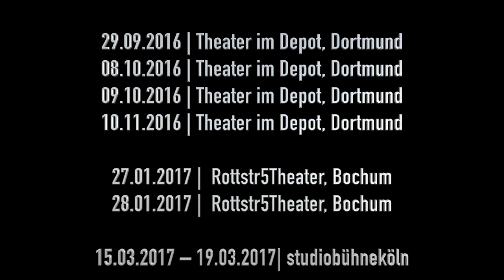Teaser POSER (sic!) - Gebt Gedankenfreiheit!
POSER (sic!) – GEBT GEDANKENFREIHEIT!
Eine multimediale Performance von Sir Gabriel Dellmann

Das Theaterkollektiv Sir Gabriel Dellmann setzt seine Erforschung der politischen Zustände fort. Diesmal geht es um das Intimste und das Äußerlichste: die Gedanken und die Posen. Eine wuchtige Performance über Grundfragen der Überwachungsgesellschaft, mit schamlosem Griff in die Schmuckkästen und Pralinenschachteln der Popkultur.

Vier Schauspieler*innen berichten von John le Posa – der nicht von ungefähr an den Marquis von Posa aus Schillers Don Karlos erinnert. Und den treibt Existenzielles um: Überwachung, Datensammelwut, alltägliche Kontrolle – wo genau geht es noch um den Menschen als denkendes, fühlendes Wesen, und wo nur noch um ein erfassbares Konglomerat von Zahlenfolgen, Algorithmen? Posa tritt an gegen die Vertreter des Status Quo und gerät ins Wanken und in die Schusslinie der Justiz und der öffentlichen Meinung. Zwischen Eigen- und Fremdbildern hin- und hergerissen, verliert er sich in den Weiten dieser digitalisierten Welt: Aufklärung oder Verschwörungstheorie, Fiktion oder eine glaub-würdige Realität?

Sir Gabriel Dellmann schreiben mit Video, Schauspiel und Sounds eine Tragikomödie der Freiheit in Zeiten der Vernetzung. Zwischen rasanter Video-Art, albtraumhaften Szenarien, Beats, Trash und Splatter entsteht ein multimedialer Rausch. Doch gerade in diesem Zustand wird das Denken vielleicht klarer. Wie verändert sich unser Verhalten, seitdem uns nach und nach dämmert, dass die eigenen Gedanken nicht mehr frei sind? Hören wir dann auf zu denken? Von wem sollen wir, wie Posa bei Schiller, noch fordern: „Gebt Gedankenfreiheit"?

Eine Koproduktion von Sir Gabriel Dellmann, Theater im Depot Dortmund, Rottstr 5 Theater Bochum und studiobühneköln. Gefördert durch das Kulturbüro der Stadt Dortmund, das NRWKultursekretariat, das Ministerium für Familie, Kinder, Jugend, Kultur und Sport des Landes Nordrhein-Westfalen, die Stadt Bochum und das Kulturamt der Stadt Köln.

Sir Gabriel Dellmann wurde 2012 vom Autor und Regisseur Björn Gabriel und der Bühnenbildnerin Stefanie Dellmann gegründet. Seit 2014 gehört Anna Marienfeld fest zum Leitungsteam. Neben ihnen gehören in wechselnden Konstellationen Schauspieler*innen und Videokünstler*innen zur Gruppe. Die Arbeiten drehen sich um Fragen des Lebens und Zusammenlebens. Die Grundelemente der Inszenierungen (Text, Ausstattung, Visuelles und Akustisches) arbeiten mit Zitaten und fügen diese neu und in einem fragilen Orientierungslauf zusammen. Verschiedene Stile treffen aufeinander: Psychorealismus auf Agitprop auf Lichtkunstinstallation auf performative Interaktion.

Ort: Theater im Depot
Text & Regie: Björn Gabriel
Produktionsleitung: Anna Marienfeld
Ausstattung: Steffi Dellmann
Video: Björn Nienhuys, Tilmann Oestereich, Anna Marienfeld
Spiel: Martin Hohner, Fiona Metscher, Aischa-Lina Löbbert, Matthias Hecht

Premiere Dortmund:
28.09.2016 | 19:30 | Theater im Depot, Dortmund (Theaterfestival FAVORITEN 2016)

Weitere Vorstellungen:
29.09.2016 | 19:30 | Theater im Depot, Dortmund (Theaterfestival Favoriten 2016)
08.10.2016 | 20:00 | Theater im Depot, Dortmund
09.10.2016 | 18:00 | Theater im Depot, Dortmund
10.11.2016 | 20:00 | Theater im Depot, Dortmund

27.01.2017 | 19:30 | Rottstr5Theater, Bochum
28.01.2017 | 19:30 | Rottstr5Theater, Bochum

Premiere Köln:
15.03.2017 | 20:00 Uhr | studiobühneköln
Weitere Vorstellungen:
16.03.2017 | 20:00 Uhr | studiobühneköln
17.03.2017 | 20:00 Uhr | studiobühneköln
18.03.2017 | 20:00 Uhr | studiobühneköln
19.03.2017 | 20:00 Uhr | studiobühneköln